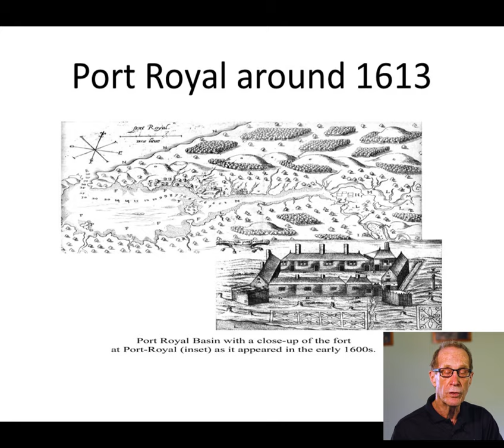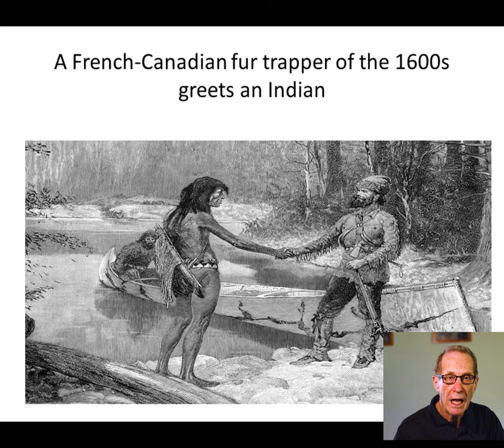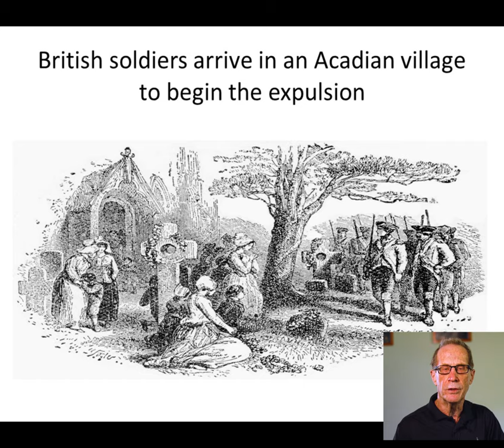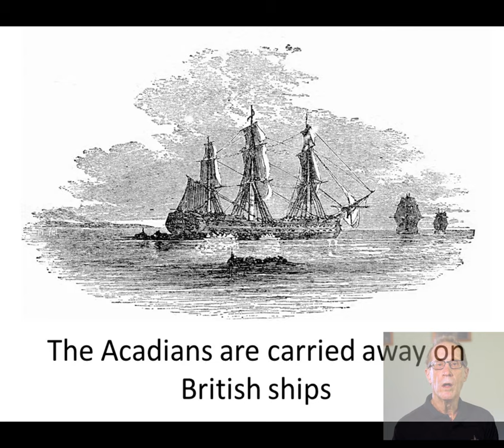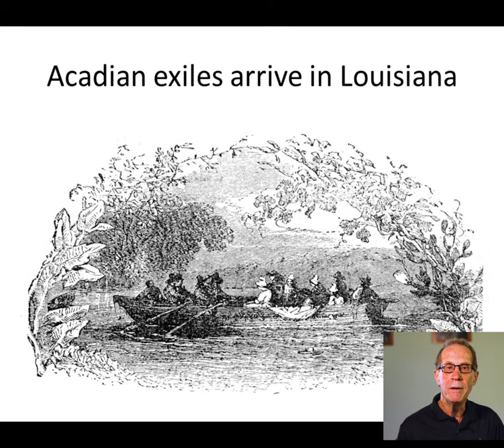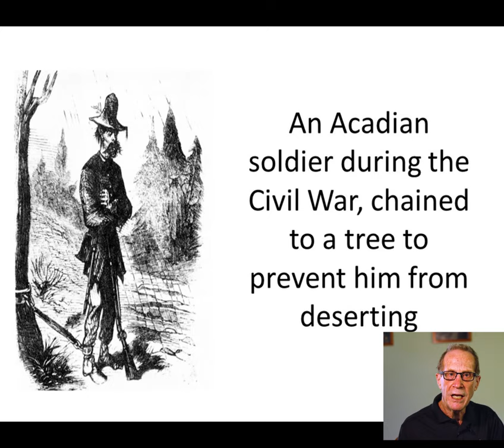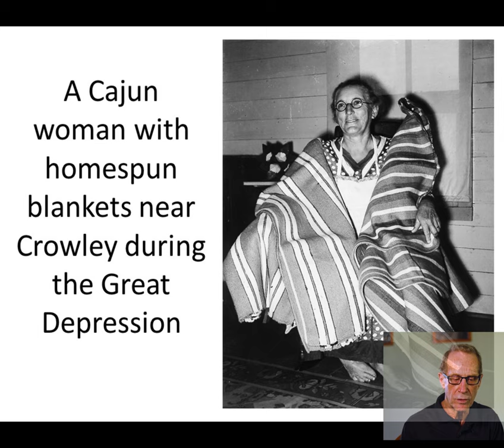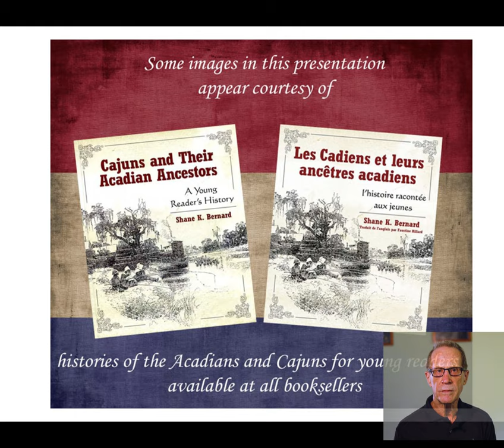Acadian Culture and History (Presentation at Vermilionville)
Acadian Museum chairman Warren Perrin delivers a presentation on Acadian and Cajun history at Vermilionville including the origins of Acadia, the historic expulsion from Canada, the resettlement in Louisiana, and recent progress in promoting the culture. This video was furnished courtesy of Vermilionville.